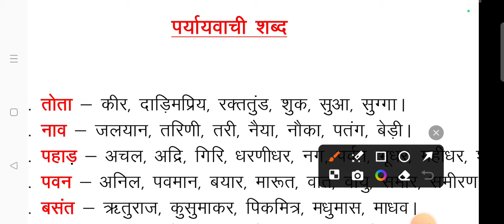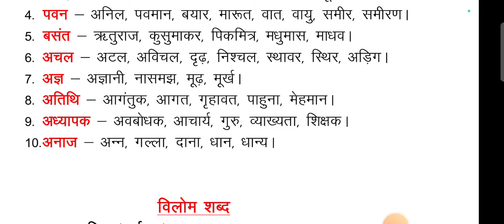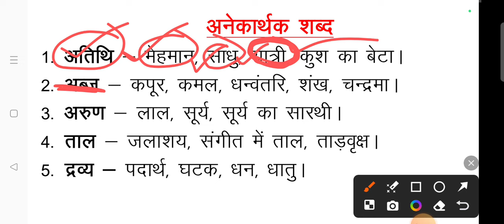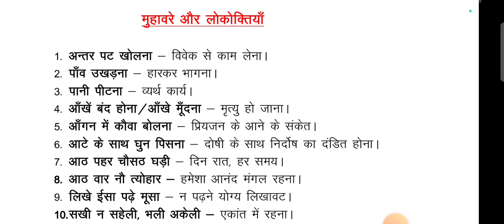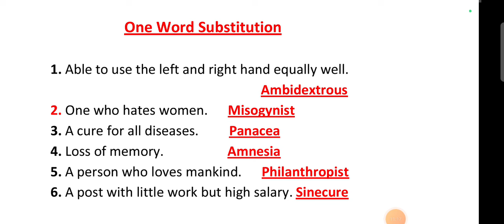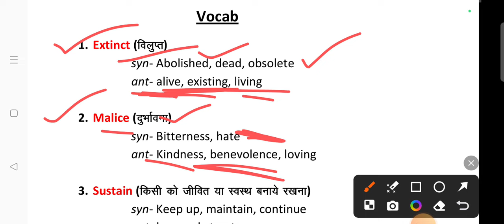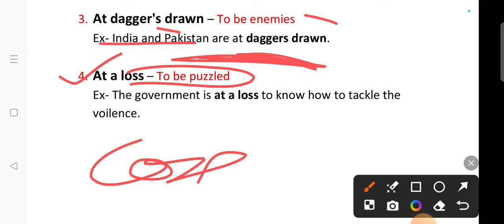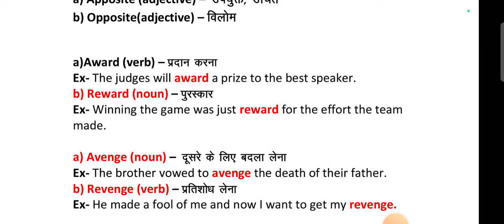राजस्थान CET LDC || DAILY DOSE CLASS 2|| हिंदी, ENGLISH, GK|| सलेक्शन दिलाने वाली क्लास|| DENIL SIR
राजस्थान की सभी प्रतियोगी परीक्षाओं के लिए रोजाना करंट अफेयर्स की क्लास आप देख सकते हैं ,जिसमें राजस्थान की सभी प्रतियोगी परीक्षा से संबंधित करंट अफेयर्स के प्रश्न करवाई जा रहे हैं जो आपकी प्रतियोगी परीक्षा के लिए रामबाण साबित होंगे